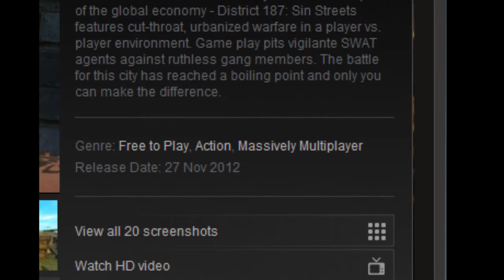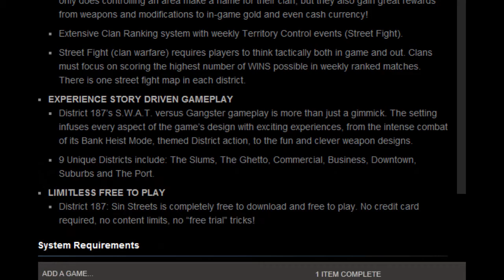But what is district 187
I have played the first thirty minutes of District 187, and now I will tell you what it is all about.
I do not own District 187: Sin Streets, District 187 is owned by CJGameLab, I am only using it for entirtainment purposes, on the grounds of creative commons.